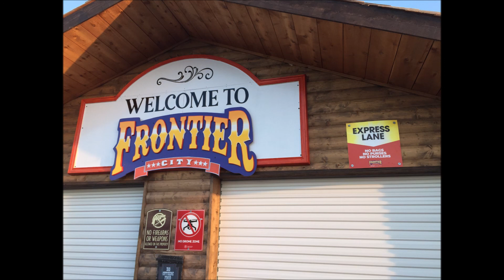Rusty Mic Show Ken Johnson interviews Trevor Leonard GM of Frontier City on Park reopening 5/28/2020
Ken Johnson host of the Rusty Mic Show 4-5pm Monday through Friday on Community Talk Radio AM890, FM 103.7 and streaming online at KTLR.COM interviewed Thursday Trevor Leonard General Manager of Frontier City on the 2020 re-opening guidelines of the post COVID-19 pandemic.  He asks questions what to expect when returning to Oklahoma City's theme park Frontier City.